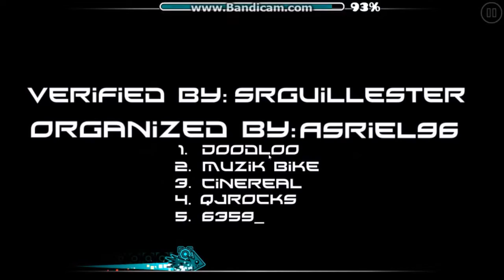Geometry Dash (Cosmic Calamity 69-100) by: SrGuillester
I had trouble with this, idk why. Probably because it's 5am rn xD so.. I've practiced most of the level, now I need to master it. Once I do 42-100 I will attempt this level.. but for now, back to practicing I guess... everything before 37 is the hardest part imo. I also did 45-87 on X adventure ;P that level is really overrated and might end up beating it soon also